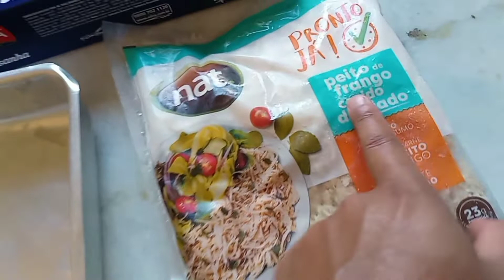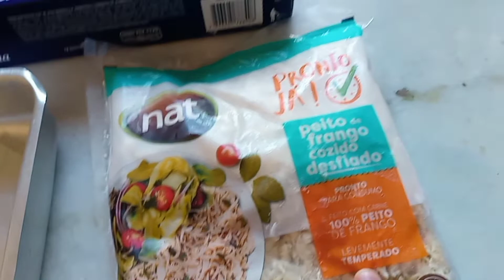A lasanha do garfield